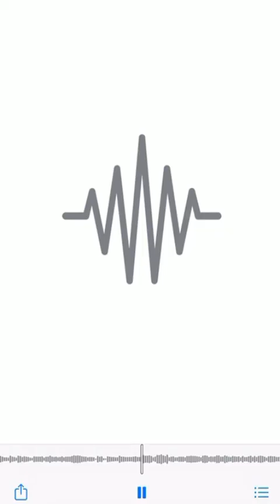Nigerian Man Falls into fraudsters hands. Becareful the banks you safe your money Bank managers